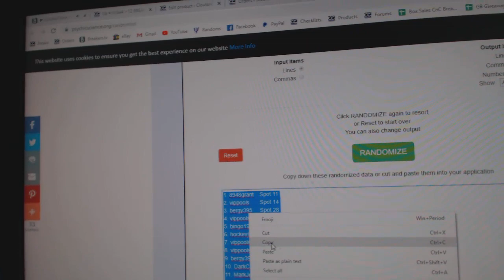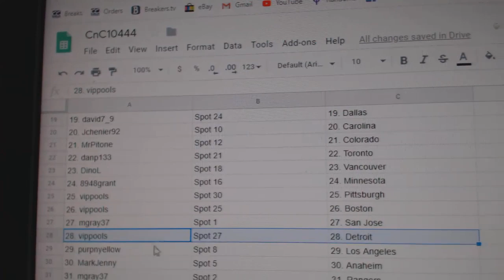Team Randoms - C&C GB #10,444